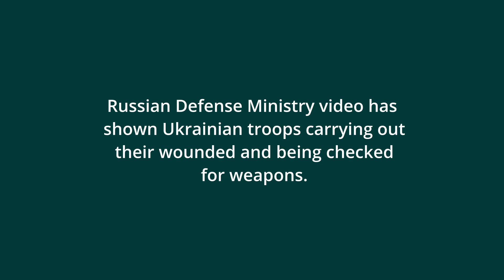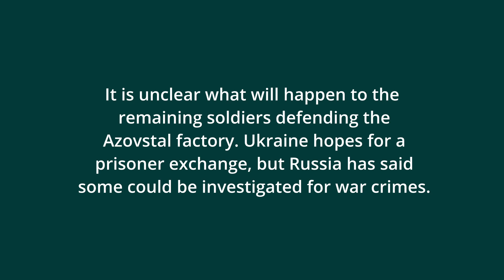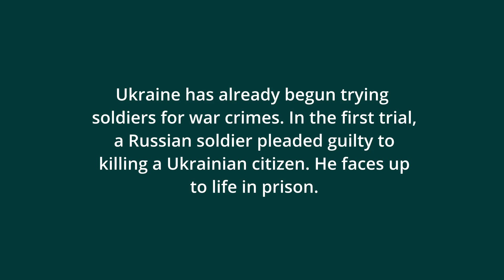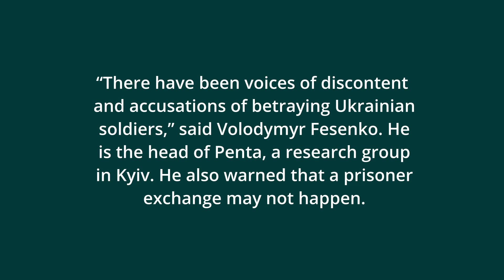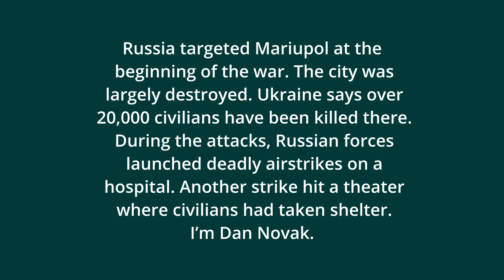Russia: Nearly 1,000 Ukraine Soldiers Surrender at Mariupol Factory 약 1,000명의 우크라이나 군인 항복(영어뉴스 듣기)X3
Russia: Nearly 1,000 Ukraine Soldiers Surrender at Mariupol Factory 러시아: 마리우폴 공장에서 약 1,000명의 우크라이나 군인이 항복 (영어 뉴스 듣기) X 3

Russia: Nearly 1,000 Ukraine Soldiers Surrender at Mariupol Factory

Russia says that nearly 1,000 Ukrainian troops who defended a large steel factory in Mariupol have surrendered.

The announcement Wednesday comes as the battle for the strategic port city appeared to be over.

Ukraine refuses to call the action a surrender. The factory had been a symbol of Ukrainian resistance throughout the war.

It is unclear what will happen to the remaining soldiers defending the Azovstal factory. Ukraine hopes for a prisoner exchange, but Russia has said some could be investigated for war crimes.

Both sides are trying to win propaganda victories from what has been one of the most important and deadly battles of the war.

“There can be just one interpretation: The troops holed up at Azovstal are laying down their weapons and surrendering,” Kremlin spokesman Dmitry Peskov said Wednesday.

Russian Defense Ministry video has shown Ukrainian troops carrying out their wounded and being checked for weapons.

For Russian President Vladimir Putin, the war has not gone well. After failing to capture the capital, Kyiv, in the early days of the war, Putin's troops pulled back. Possible war crimes have been exposed, creating widespread anger and increasing Western opposition to the war.

Ukraine has already begun trying soldiers for war crimes. In the first trial, a Russian soldier pleaded guilty to killing a Ukrainian citizen. He faces up to life in prison.

Putin is now hoping to capture the eastern industrial part of Ukraine, called the Donbas. But Russian troops have not made progress.

Also, Sweden and Finland are deciding to join the NATO military alliance. Finland and Sweden could become members within months. But Turkish President Recep Tayyip Erdogan has threatened to block their acceptance. Other members of the 30-country alliance want to move quickly.

Only the factory remained for Russia to declare its capture of Mariupol. Mariupol would give Russia a land bridge to the Crimean Peninsula, which it seized from Ukraine in 2014. It also would permit the Russian military to place its full attention on battles in the east and south of Ukraine.

For Ukraine, the plant's surrender could leave President Volodymyr Zelenskyy's government open to claims that the troops at the factory were abandoned. Zelenskyy had called the troops heroes.

“There have been voices of discontent and accusations of betraying Ukrainian soldiers,” said Volodymyr Fesenko. He is the head of Penta, a research group in Kyiv.

He also warned that a prisoner exchange may not happen.

Russia says it will try to “identify the nationalists” among the Ukrainian soldiers and determine whether they were involved in crimes against civilians. Russia’s top government lawyer asked the country’s Supreme Court to name Ukraine’s Azov Regiment as a terrorist organization. They were among the troops that defended the Azovstal factory.

Some Azovstal fighters were taken to a former prison colony in territory controlled by Russian-supported separatists. Their legal situation is not clear.

Russia targeted Mariupol at the beginning of the war. The city was largely destroyed. Ukraine says over 20,000 civilians have been killed there. During the attacks, Russian forces launched deadly airstrikes on a hospital. Another strike hit a theater where civilians had taken shelter.

I’m Dan Novak.